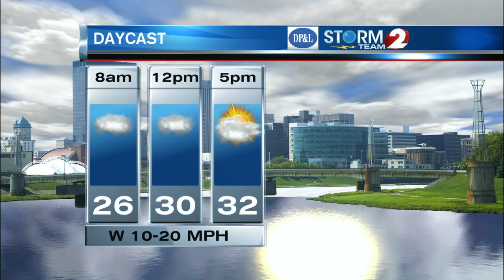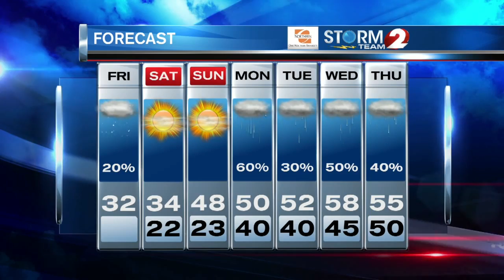Storm Team 2 Forecast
Chilly and windy today.